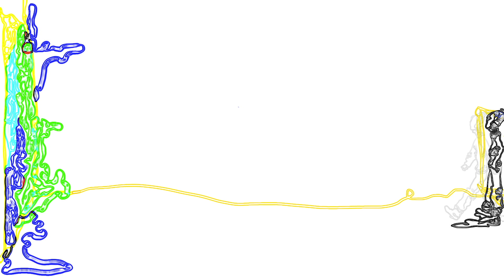ORGANIC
from MICHELLE HUANG(for applying)